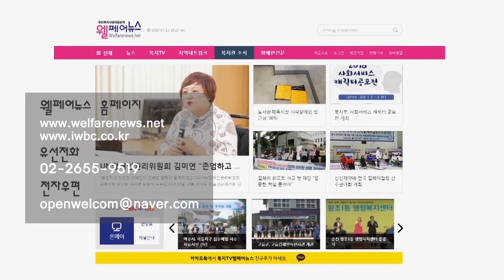복지TV뉴스 1525 10월28일 수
아나운서손자희